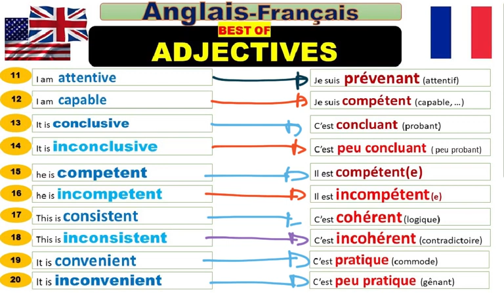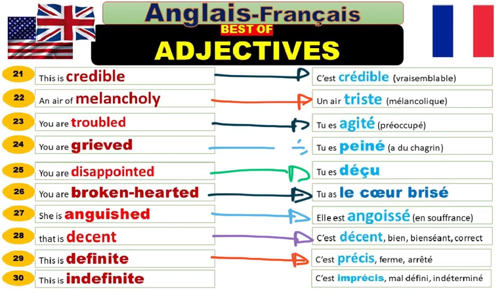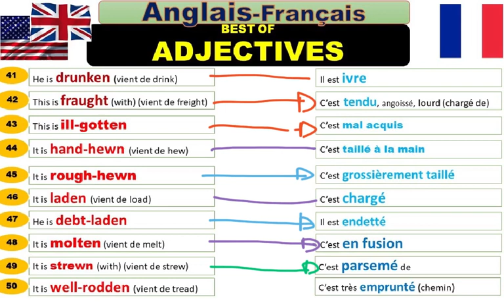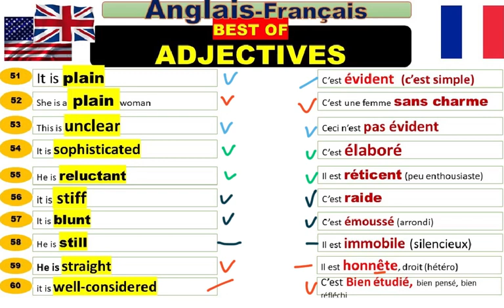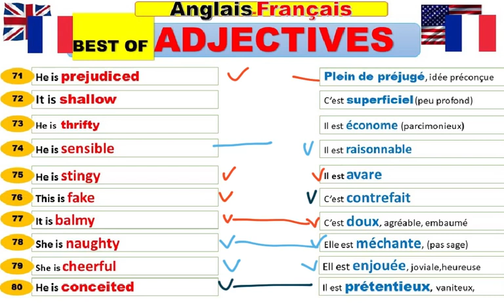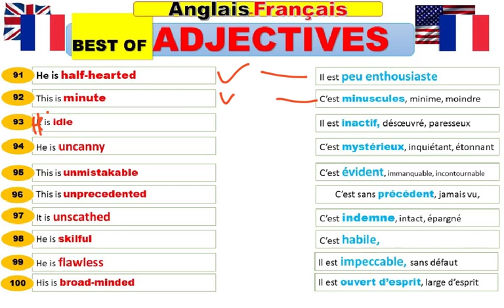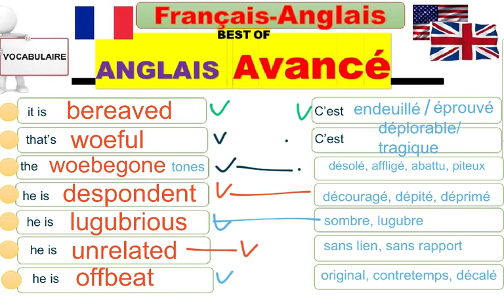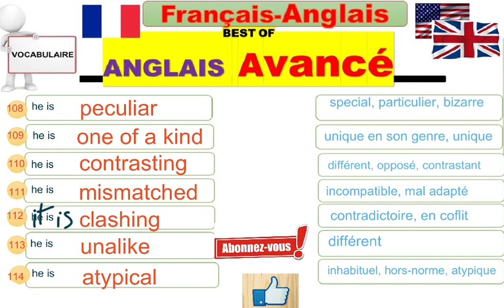ADJECTIFS QUALIFICATIFS. [best of N°5]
ADJECTIFS QUALIFICATIFS
DOOM
SORROWFUL
UNSCATHED
UNALIKE
CONSTRASTING
MISMATCHED
CLASHING
UNRELATED
ATYPICAL
PECULIAR
ONE OF A KIND
OFFBEAT
HEAVY-HEARTED
FORLORN
HEARTSICK
WOEBEGONE
WOEFUL
DISMAL
BEREAVED
DESPONDANT
DOWNCAST
DOWN
ANGUISHED
DEPRESSED
GRIEVED
DEJECTED
ETC,